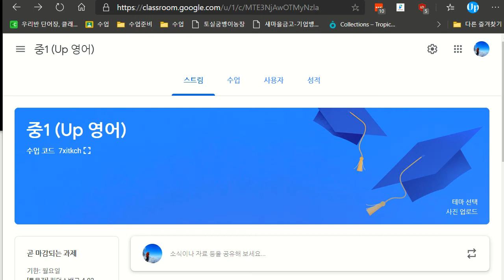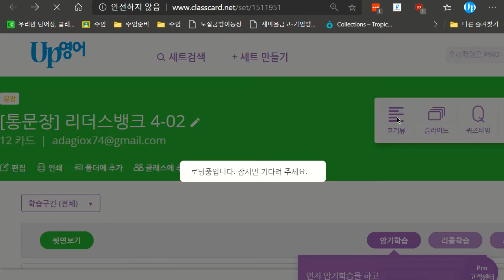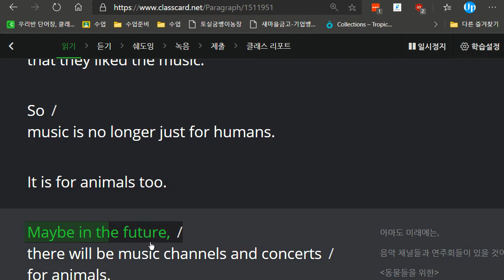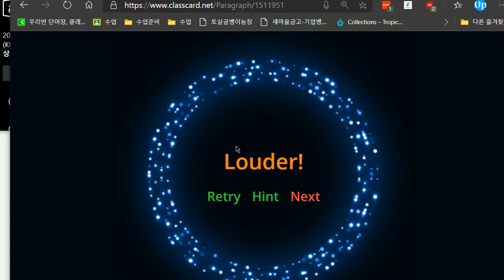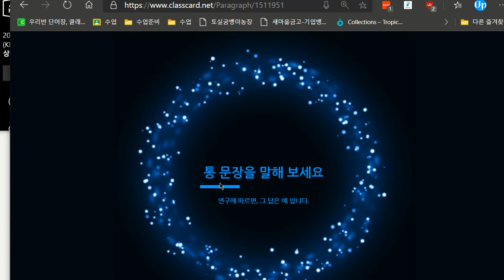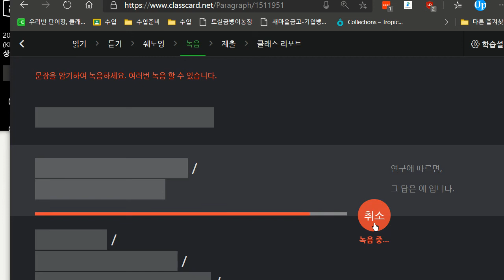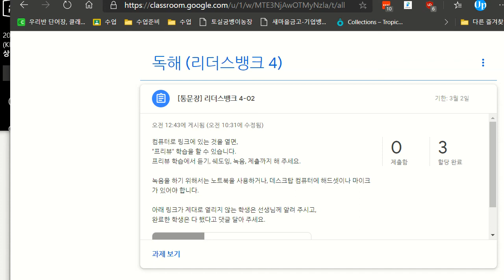클래스카드 문장카드 프리뷰 학습법